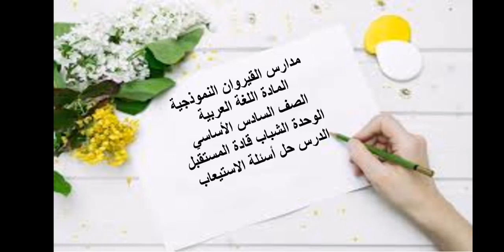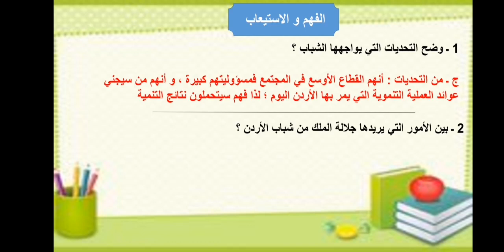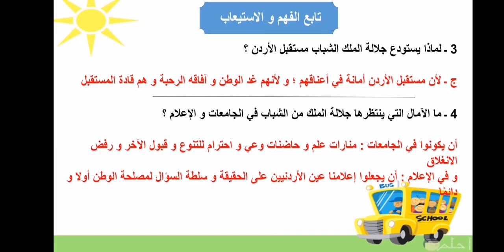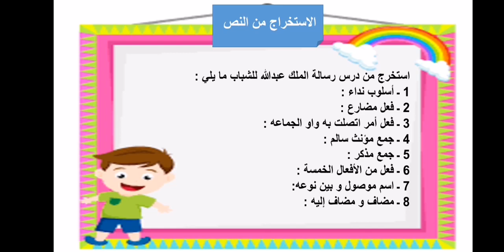سادس/ اللغة العربية / الفصل الثاني / الشباب قادة المستقبل / حل الفهم و الاستيعاب